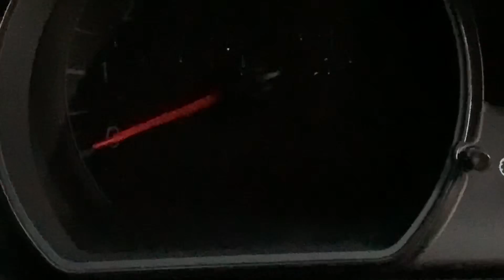สัญลักษณ์รถสีแดงและกุญแจที่หน้าปัดกะพริบตอนล็อกรถคืออะไร ผิดปกติรึเปล่า?